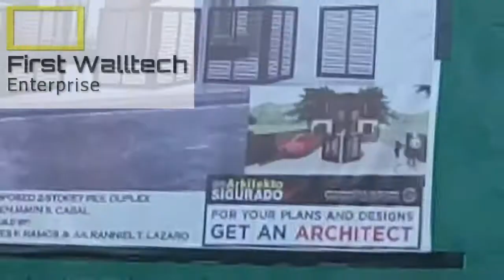How to construct 2 storey duplex in just 2 months. (structural shell)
Episode 20

How to construct beautifully and maximizing your space?

This 2 storey duplex is made only in the span of 2 months with the help of 9 workers.

The space have been maximized because of the Walltech panels of course.

💥Don't worry about the noise because it is sound proof.

This will give you an idea on how your construction site will look like compared to conventional techniques.

We are willing to help your team achieve its highest potential in terms of speed without compromising cost and strength of your walls.🏋🏋🏬🏣
Let's get the advantages of precast concrete but not its disadvantages by the use of this wall technology... It only weighs 22kg...

🛠 no plastering
💥 no cracks
🏘 no splatter of concrete on neighbor
🎨 ready to paint
🚒 fire resistant
☔ water resistant
🏗 filled with concrete inside
👷 sound engineering
🕖 faster project turnover
〽️no back jobs on repairs due to cracks

Kenny Urmaza
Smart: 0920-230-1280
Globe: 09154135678